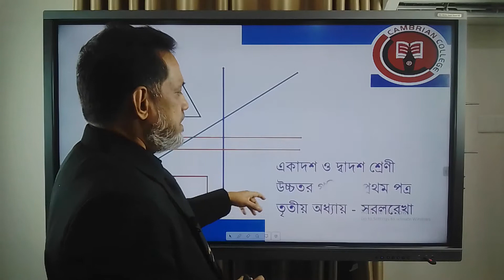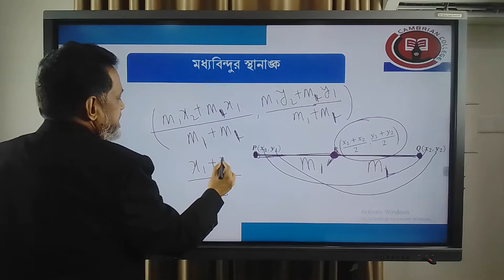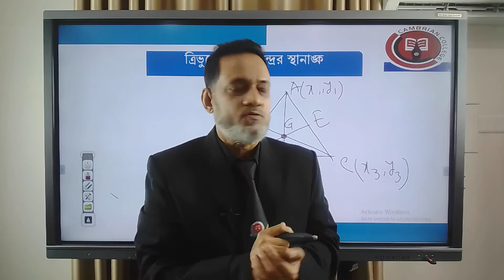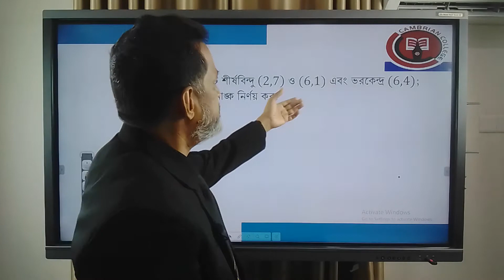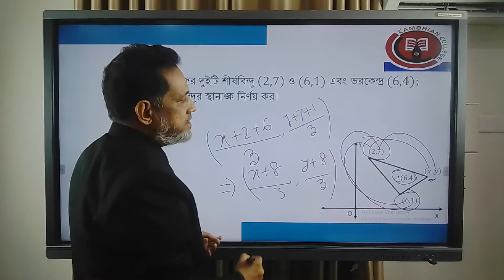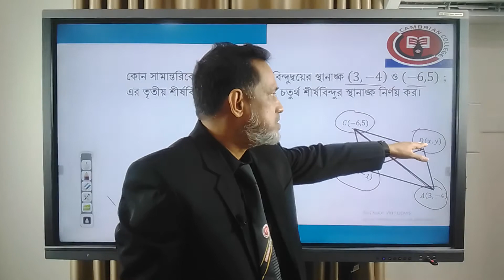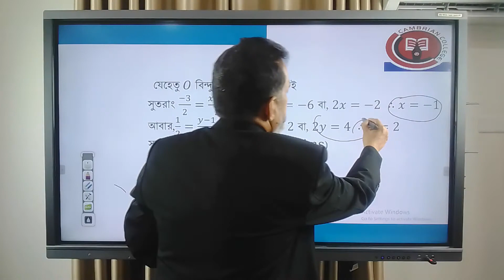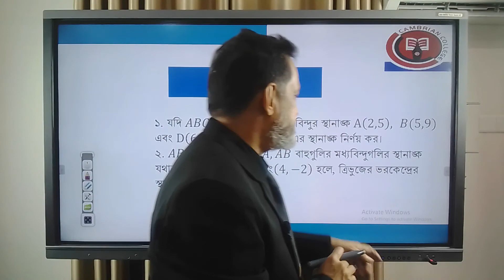Easy concept of Coordinates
coordinates of plain,  coordinates of line divisor point, centroid of triangle